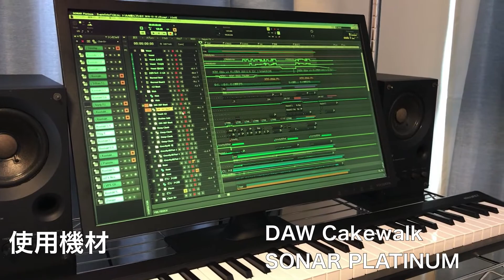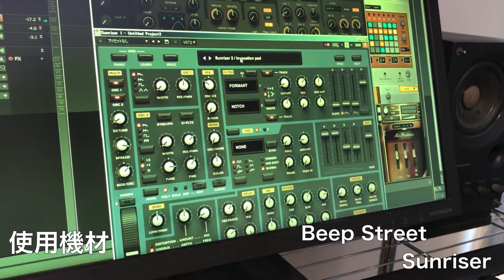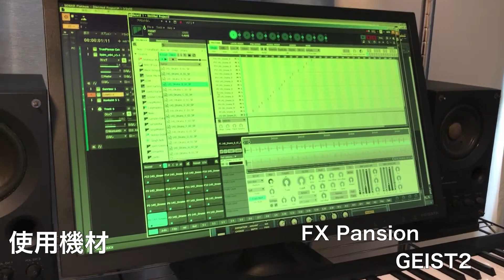田辺恵二の音楽をいっぱいいじっちゃうぞVIDEOS Vol 19 "青木しんたろう さんインタビュー"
第19回目は"田辺恵二の音楽をいっぱいいじっちゃうぞVIDEOS 放浪篇 となりのクリエーター 突撃制作現場!!"にて見事1位を獲得したLapis Colorの青木しんたろう氏の制作現場に突撃取材してきちゃいました！

・田辺恵二の音楽をいっぱいいじっちゃうぞVIDEOS 放浪篇 となりのクリエーター 突撃制作現場!!~オリジナル楽曲を応募して、人気動画コンテンツに出演しちゃおう！~

・【審査結果発表】田辺恵二の音楽をいっぱいいじっちゃうぞVIDEOS 放浪篇 となりのクリエーター 突撃制作現場!!

過去動画アーカイブ
田辺恵二の音楽をいっぱいいじっちゃうぞVIDEOS